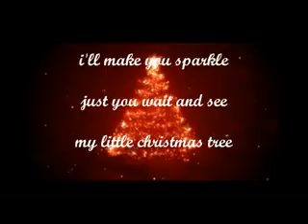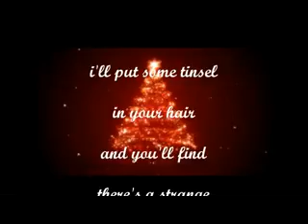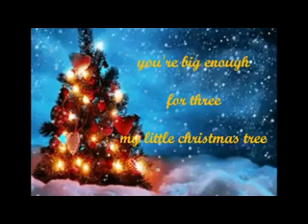Little Christmas Tree (Christmas 2012)